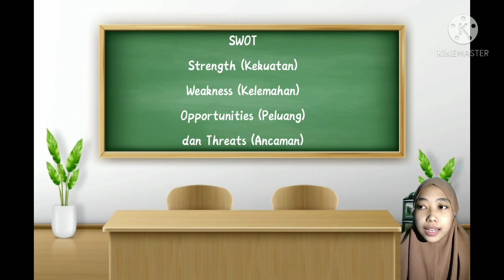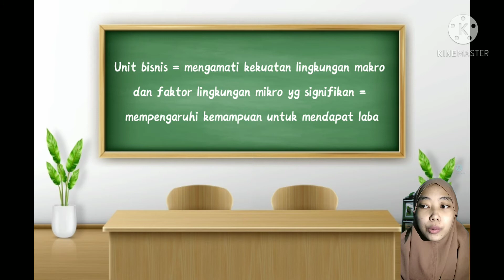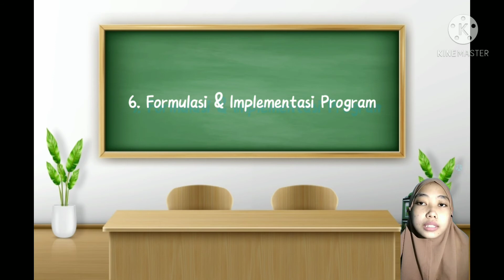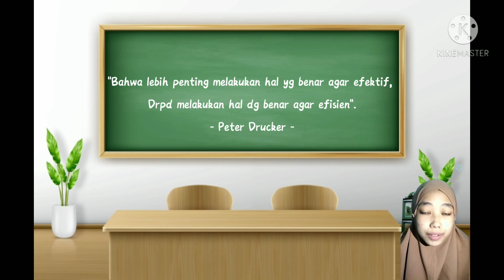KELOMPOK 2/ES 4/Part 3/Firdausila Hasana/E20182197/Perencanaan strategi unit bisnis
Perencanaan Strategi Unit Bisnis

Proses perencanaan strategi unit bisnis terdiri dari langkah-langkah sebagai berikut:
1. Misi bisnis.
Setiap unit bisnis harus mendefinisikan misi spesifiknya didalam misi perusahaan yang lebih luas.
2. Analisis SWOT
Keseluruhan evaluasi tentang kekutan, kelemahan, peluang dan ancaman disebut analisis SWOT. Analisis SWOT  merupakan cara untuk mengamati lingkungan pemasaran internal dan eksternal.
3. Formulasi Tujuan
Setelah perusahaan melakukan analisis SWOT, perusahaan dapat terus mengembangkan tujuan khusus untuk periode perencanaan.
4. Formulasi Strategis
Setiap bisnis harus merancang sebuah strategi untuk mencapai tujuannya, yang tediri dari strategi pemasaran serta strategi teknologi dan strategi pengadaan yang kompatibel.
5. Strategis Generik Porter
6. Formulasi dan Implementasi Program
Strategi pemasaran yang bagus dapat gagal akibat implementasi yang buruk. Jika sebuah perusahaan memutuskan untuk mempertahankan kepemimpinan perusahaannya, perusahaan itu harus merencanakan program untuk memperkuat departemen HRD-nya.
7. Umpan Balik dan Kendali
Penyesuaian strategis perusahaan dengan lingkungan akan sangat terganggu, karena lingkungan pasar berubah lebih cepat daripada tujuh S perusahaan (strategi - struktur - sistem -style - skill - staf - shared value).